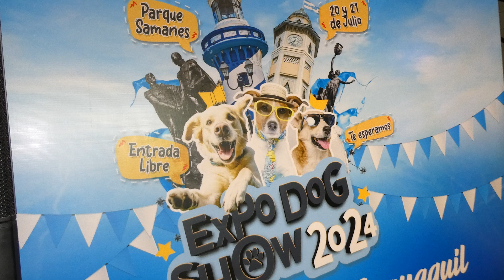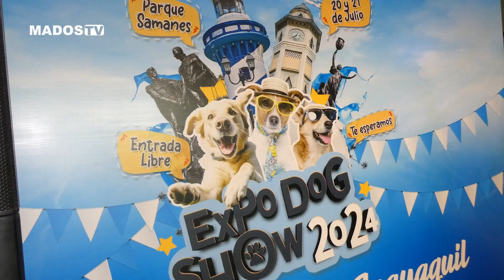RUEDA DE PRENSA | EXPO DOG SHOW 2024 | GUAYAQUIL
Del 19 al21 de julio en el Parque Samanes.